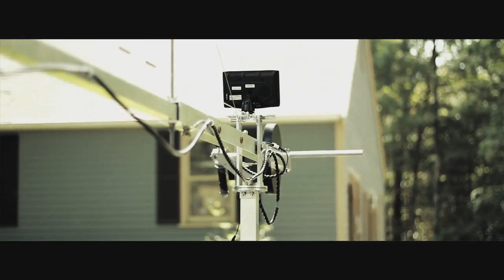Crane with Motorized Pan-Tilt Head